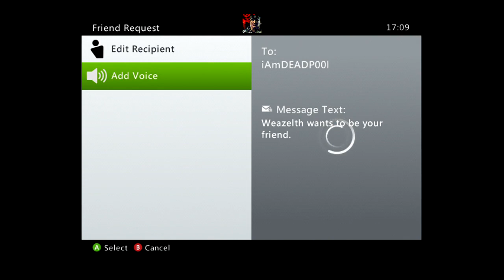How to boost 10 Raam Kills on kim Minh. Foreshadowing achievement Easy and quick!